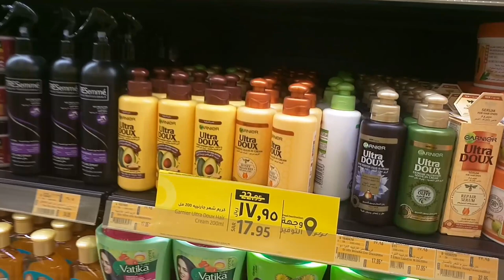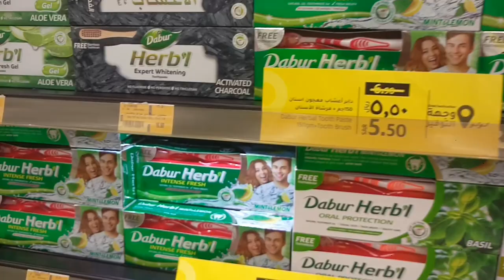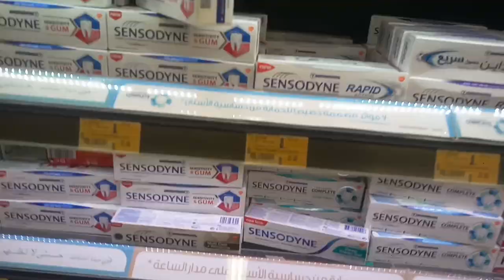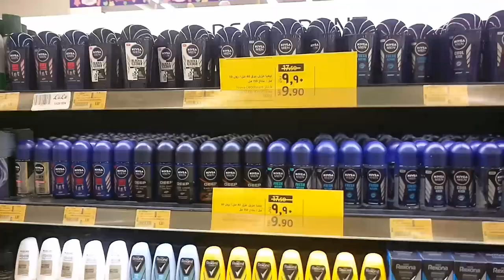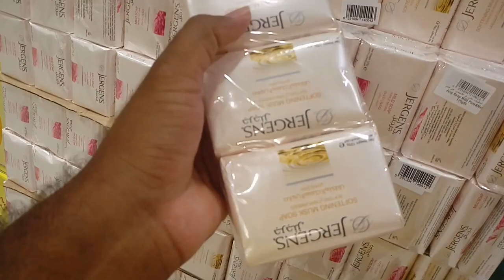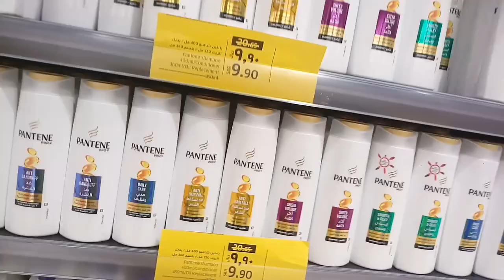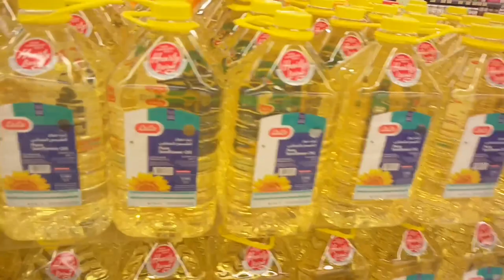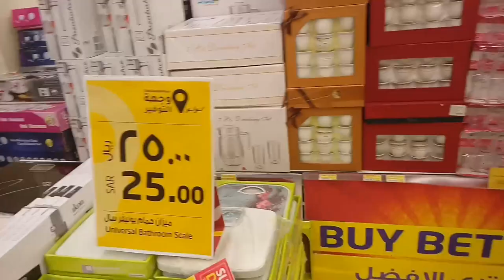Weekly Discount Offer LULU Market in Saudi Arabia, LULU Market Live in Jeddah,